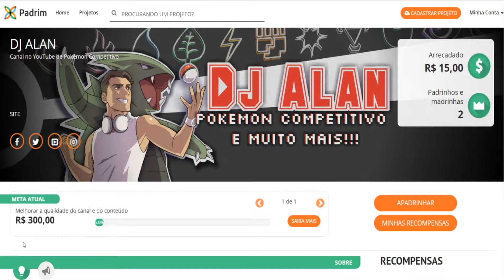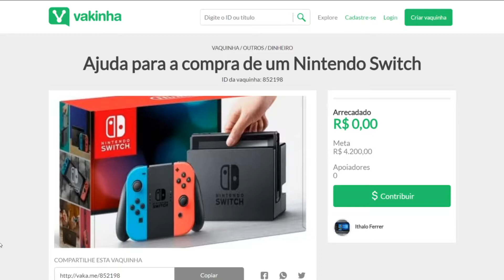"MAIS VENENOSO DO QUE NUNCA!" POKÉMON SWORD & SHIELD VGC 2020 | NA BALADA VGC BATTLES - EPISÓDIO 51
★ Vire Padrim do Canal ★

Bem-vindo ao 51° episódio do VGC 2020 - Na Balada VGC Battles, uma serie de VGC onde eu irei batalhar com vários times com foco no Ranked Battles. O objetivo da série é experimentar novos Pokémon, novas estratégias e aprender com cada confronto!

Não esqueça de comentar, curtir, compartilhar, se inscrever enfim, interajam com o canal. E Lembrem-se, "Cola com DJ que é Sucesso!" 😎🎮.

 ▼Team DJ ALAN - Pokémon Sword & Shield | Na Balada VGC 2020▼

▼ CANAIS PARCEIROS ▼

★ BATTLE SHOPPING ▶ 𝘣𝘢𝘵𝘵𝘭𝘦𝘴𝘩𝘰𝘱𝘱𝘪𝘯𝘨.𝘤𝘰𝘮

▼ VAQUINHA DO ITHALO ▼

★ PIC PAY: ▶ ​@ithalo.ferrer

--\o/--

POKÉMON SWORD E SHIELD